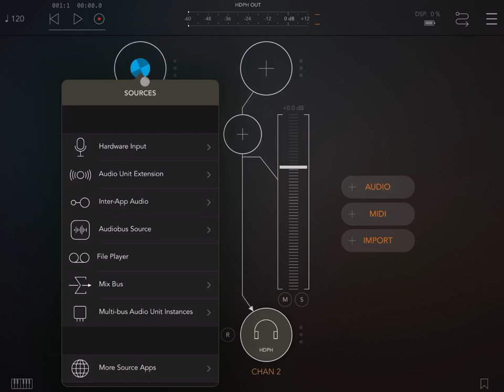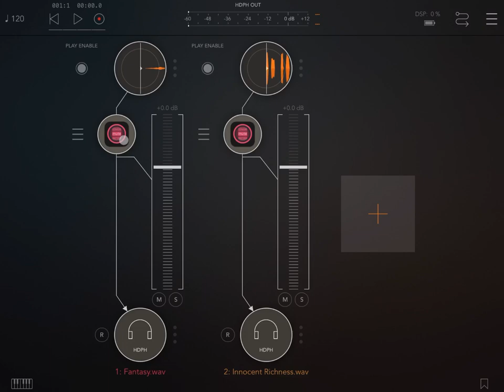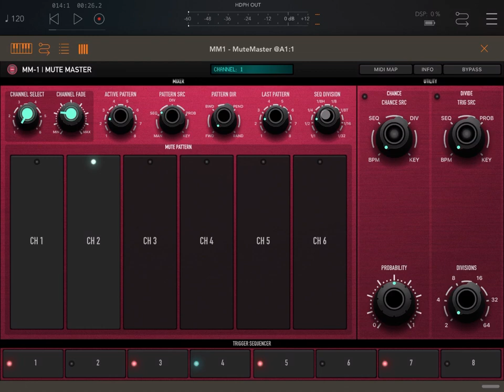MM-1 MuteMaster - Tutorial: Exploring the app Part 3, Sequencer